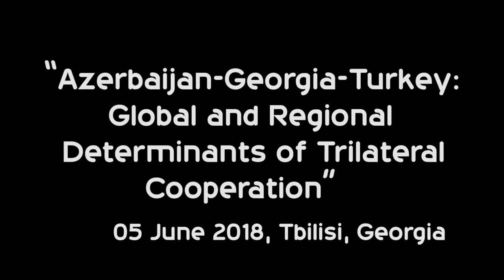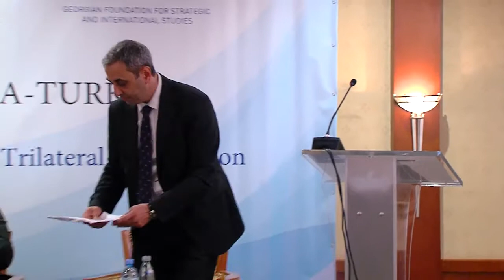'Azerbaijan-Georgia-Turkey: Global and Regional Determinants of Trilateral Cooperation' - I session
International conference of 'Azerbaijan-Georgia-Turkey: Global and Regional Determinants of Trilateral Cooperation'.
I session of the conference titled "Challenges for the Trilateral Relations in Unpredictable International Environment" - 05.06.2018, Tbilisi (Georgia)